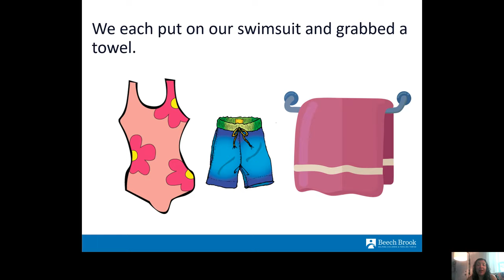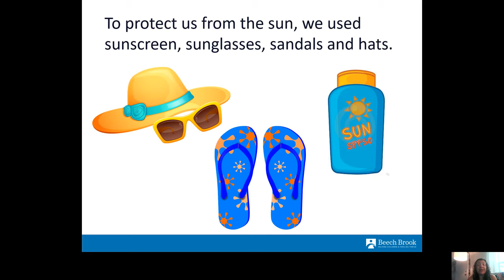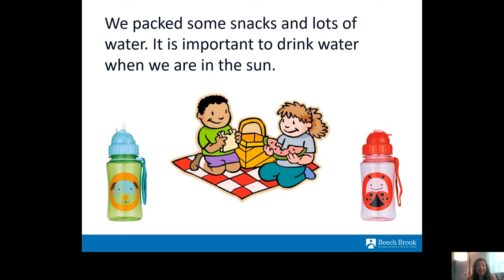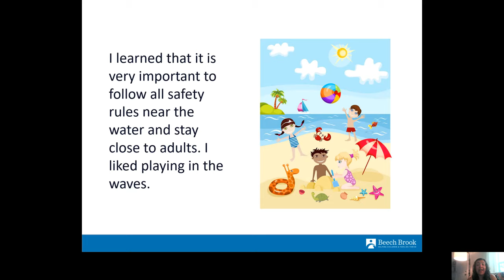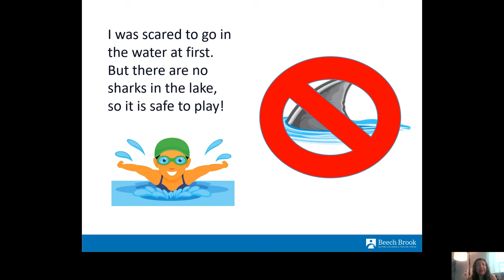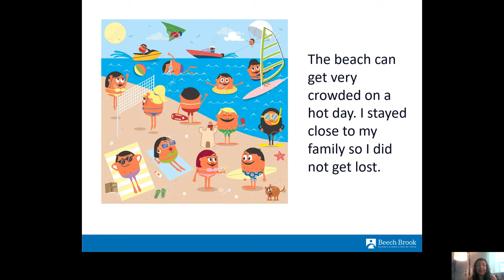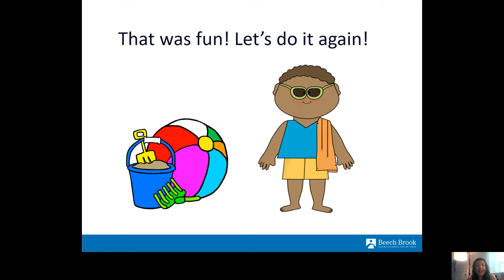My Day at the Beach: A Social Story for Young Children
A short story read to young children about the adventures at the beach.